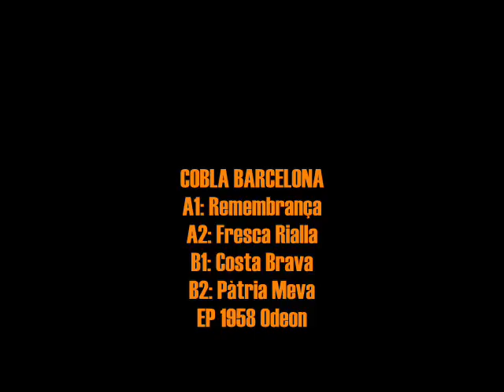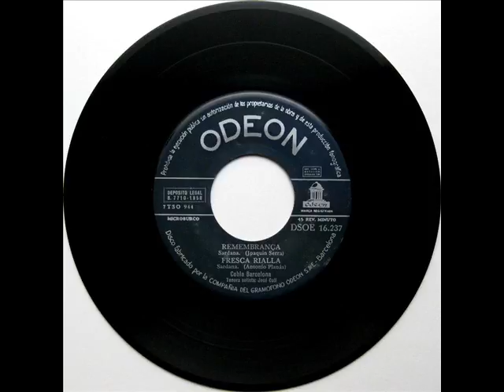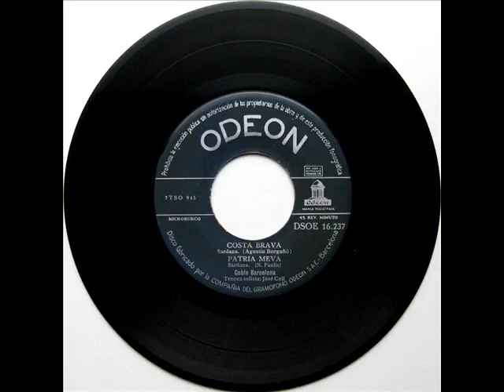Cobla Barcelona - Sardanas En La Costa Brava, Selección Nº 5 - EP 1958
Intèrpret: Cobla Barcelona
Títol: Sardanas En La Costa Brava, Selección Nº 5
Format: EP 45 RPM
Segell: Odeon
Número de Catàleg: DSOE 16237
Any: 1958
Tenora: Josep Coll

A1: Remembrança [Joaquim Serra i Corominas] 0:00
A2: Fresca Rialla [Antoni Planàs i Marca] 3:37
B1: Costa Brava [Agustí Borgunyó i Garriga] 7:03
B2: Pàtria Meva [Narcís Paulís i Vila] 10:33